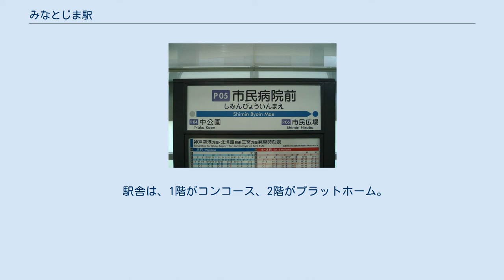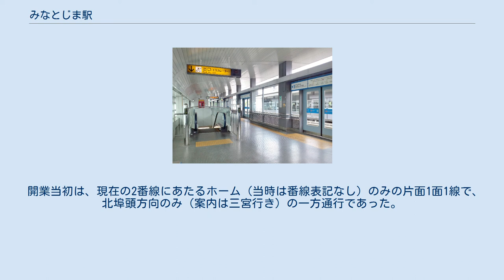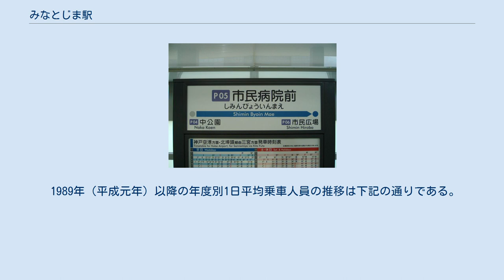みなとじま駅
みなとじま駅（みなとじまえき）は、兵庫県神戸市中央区港島中町四丁目（ポーアイ1期地区）に位置する神戸新交通ポートアイランド線（ポートライナー）の駅である。
駅番号はP05。
2011年（平成23年）7月1日に神戸市立医療センター中央市民病院が医療センター駅付近へ移転したことにともない旧称の「市民病院前駅」から改称された。
駅周辺に多くの大学のキャンパスが立地することにちなみ「キャンパス前」の副駅名が付く。
 相対式ホーム2面2線を持つ高架駅である。
一部時間帯で駅員が配置されている。
 駅舎は、1階がコンコース、2階がプラットホーム。
2番線ホームにはポートアイランド病院と直結する改札口があり、軌道切替工事前は改札口はここのみであった。
改札内にはエレベーター、エスカレーター、多目的トイレ、AEDなどがある。
1階の改札前から道路を挟んだ駅東側の住宅地まで歩道橋によって結ばれている。
 開業当初は、現在の2番線にあたるホーム（当時は番線表記なし）のみの片面1面1線で、北埠頭方向のみ（案内は三宮行き）の一方通行であった。
神戸空港延伸事業による複線化で現在の1番線ホームにあたるホームが増設されている。
 下りの日中時間帯は1時間あたり15本発車する。
朝ラッシュ時は約2～3分間隔で発車する。
 2019年（令和元年）度の1日あたりの平均乗車人員は8,030人で、神戸新交通の駅では第4位、ポートアイランド線では三宮駅に次いで第2位。
 1989年（平成元年）以降の年度別1日平均乗車人員の推移は下記の通りである。